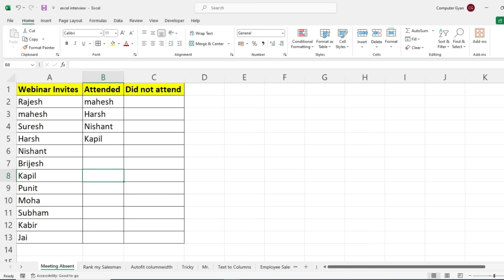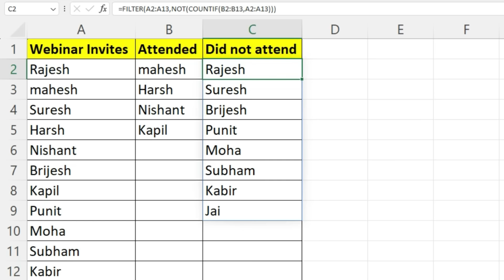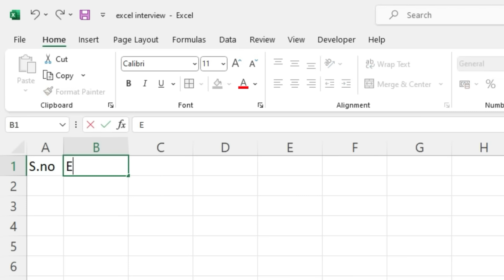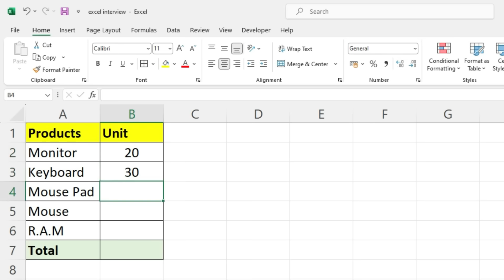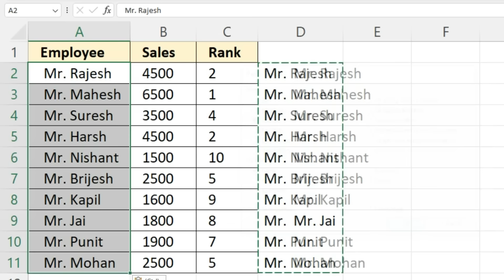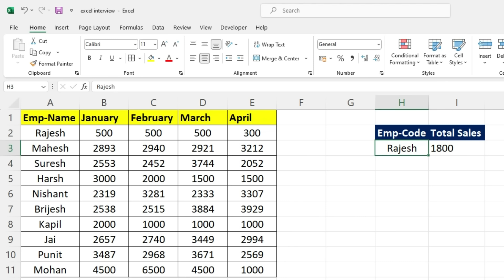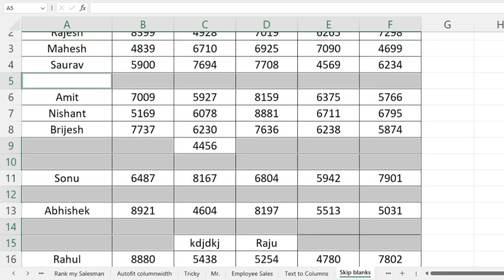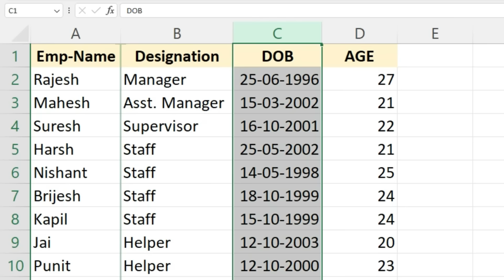10 Excel interview question and answers | Job Interview in Excel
10 Excel interview question and answers | Job Interview in Excel | Excel Interview

Excel Interview Question & Answers: Excel is one of the famous software which is highly demandable in job sector. in this video, we will learn about most ask able excel question and answers in excel interview.